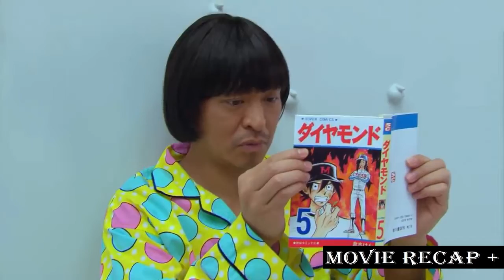A man in a white room have to find out which button to push to get what he wants | Symbol (2009)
A man wakes up alone in a brightly illuminated white room with no windows or doors. When he presses a mysteriously phallic protuberance that appears on one wall, a pink toothbrush materializes from nowhere, clattering to the floor and setting in motion a genuinely bizarre chain of events. Soon the imprisoned man is engaged in absurd and hilarious attempts to escape the gleaming room, releasing random objects from the walls, creating a life sized mouse trap game in which a rope, a toilet plunger and an earthenware jug full of sushi might just be the keys to his escape. Meanwhile, in a dusty town, a green masked Mexican wrestler known as Escargot Man prepares for an important match. His family gathers around him, worried about his seeming impassivity before battle.